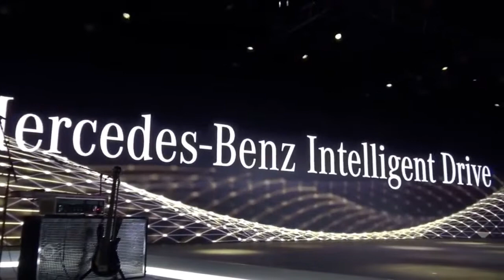2015 Mercedes Benz C Class Global Debut at Detroit